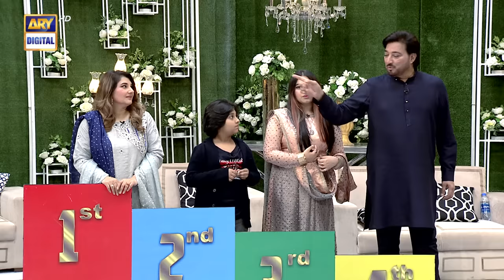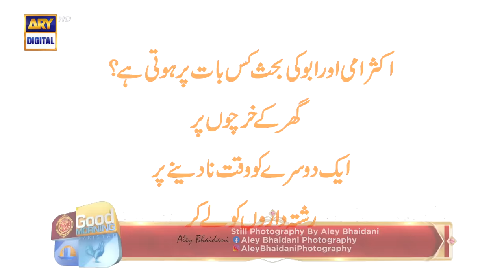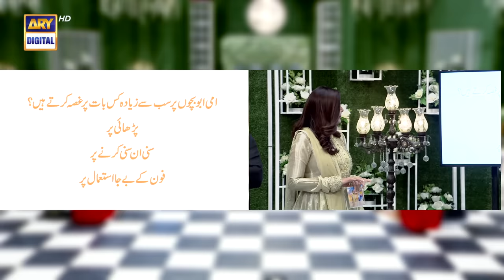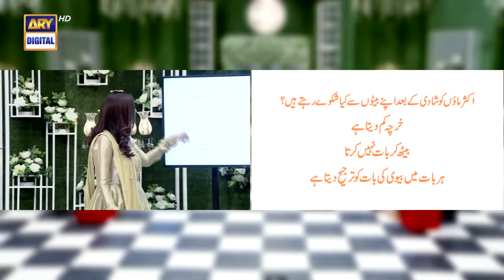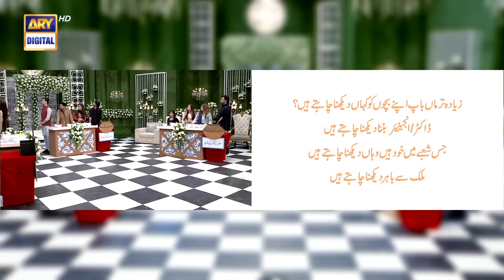Good Morning Pakistan | Eid Special | Day 4 | Afzal Khan Family | Saud Family | ARY Digital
Start your Eid Day with Good Morning Pakistan Eid Special and enjoy the blissfully light content.

Special Guest: Afzal Khan, Sahiba Afzal, Saud, Javeria Saud, Shabbir Jan, Fareeda Shabbir